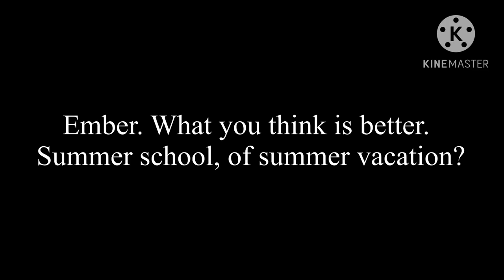Question for ember lumen